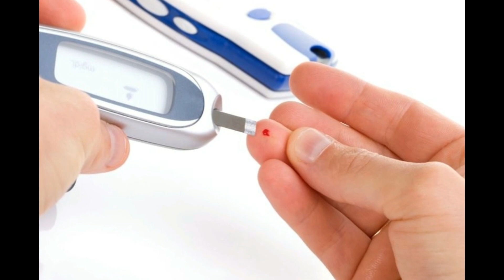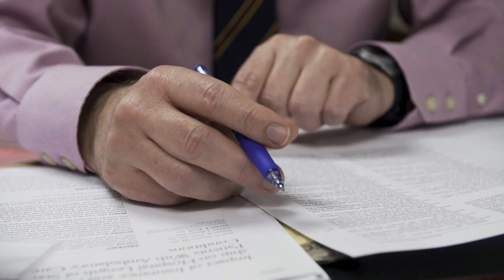diabetes type 2 icd 10 code